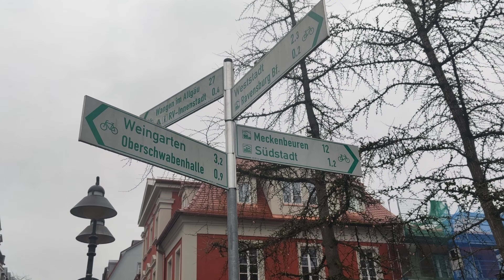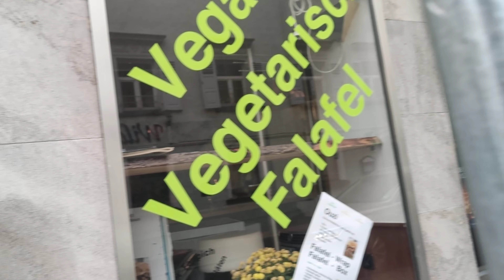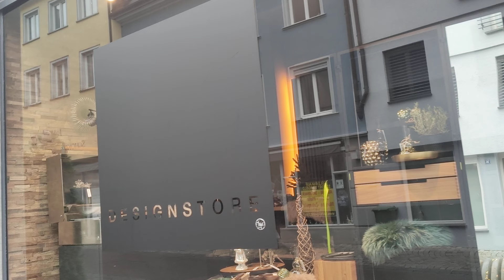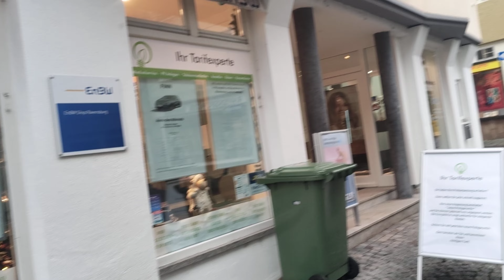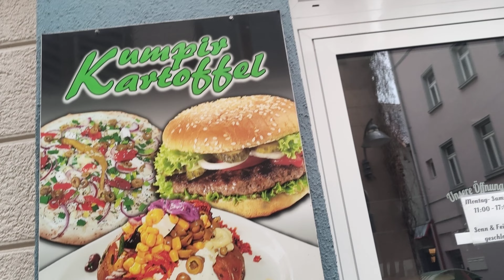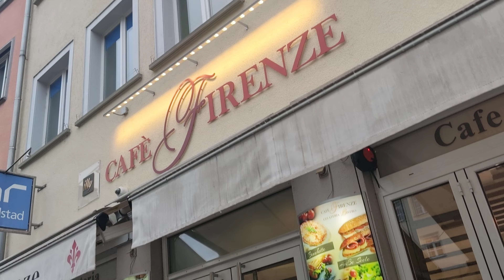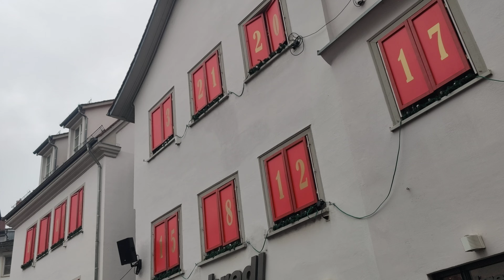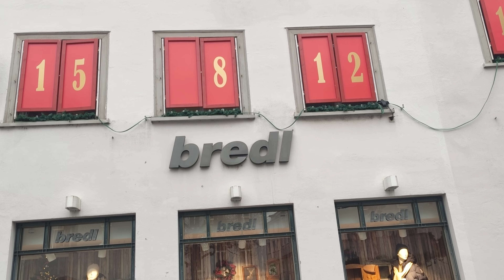Ravensburg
Auf dem Weg vom Bahnhof Ravensburg in die Innenstadt.
Ravensburg hat viele schöne alte Gebäude, in die sich perfekt verschiedene Geschäfte integrieren.
Mein Weg verlief über die Eisenbahnstraße und den Marienplatz bis zum Bekleidungshaus Bredl in der Bachstraße mit den als Adventskalender gestalteten Fenstern.